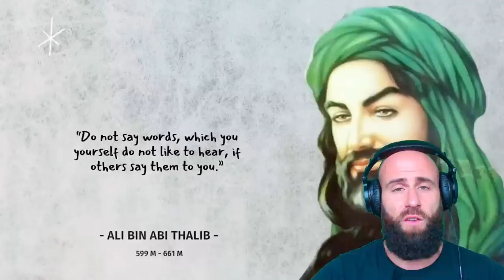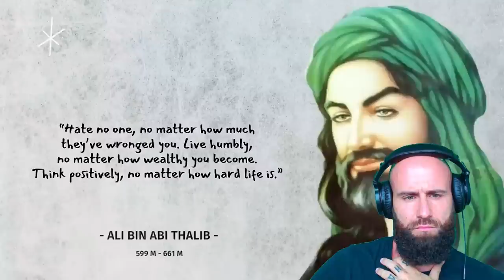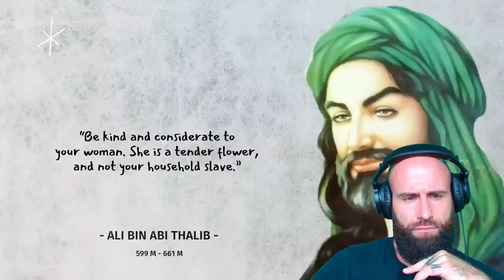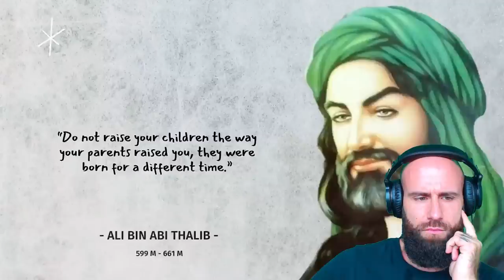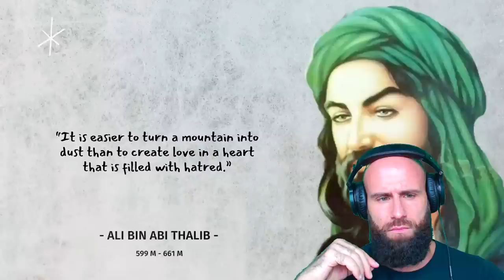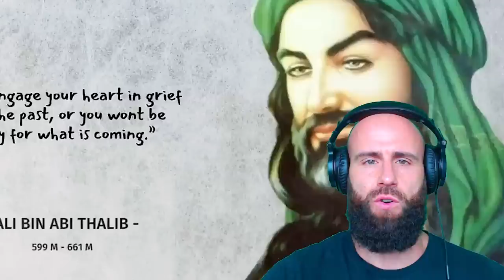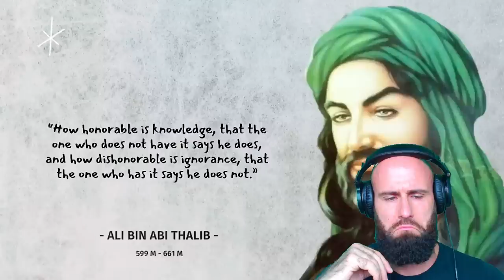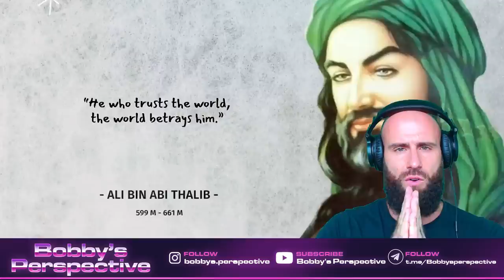Ali Ibn Abi Talib Quotes For Life (Mind-blowing Wisdom!)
Ali Bin Abi Thalib’s Quotes Which Are Better To Known For Your Life Original Video:

Ali was born in Mecca, inside the holy sanctuary of Ka'aba, in 601 CE. He was the son of the leader of the Hashim clan, Abu Talib ibn Abd al-Muttalib (l. c. 535-619 CE), the uncle of the Islamic Prophet Muhammad. His father had raised the Prophet, who had been orphaned at an early age as if he were his son and a similar relation developed between the Prophet and Ali. From an early age, Ali formed a strong bond with Muhammad, who took him in his household. In 610 CE, when Muhammad declared his prophethood, Ali was among the first people to accept the new faith (the identity of the first male convert is a matter of debate but Ali is among the candidates), and he remained loyal to him even in the direst of situations.

God bless!